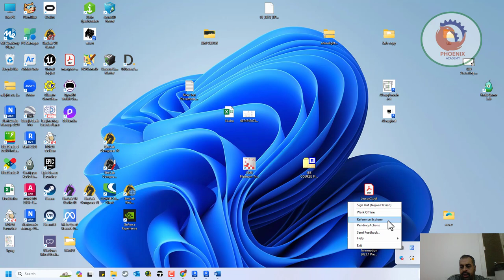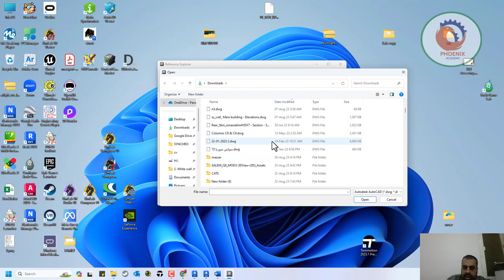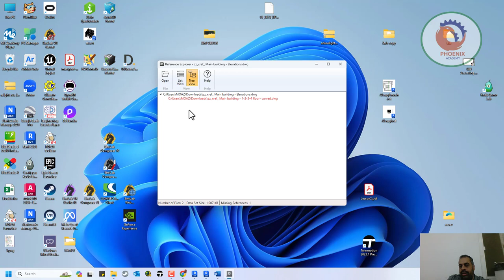The Desktop Connector Reference Explorer شرح برنامج مخفي